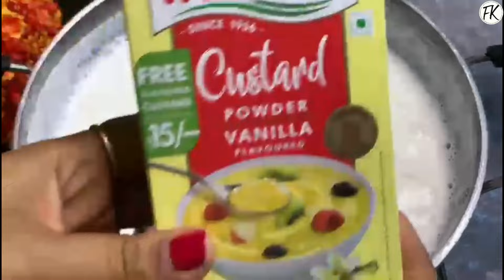ফ্রুট কাস্টার্ড I গরমের জন্য স্পেশাল ডেজার্ট রেসিপি I Mix fruits custard recipe in bangla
Fresh fruit and a creamy vanilla custard sauce combine forces in this simple Fruit Custard recipe. If you are looking for a healthy, easy dessert that doesn’t require you to turn on the oven, you’ve come to the right place! See how to make this yummy fruit salad with custard sauce by following along with my recipe...